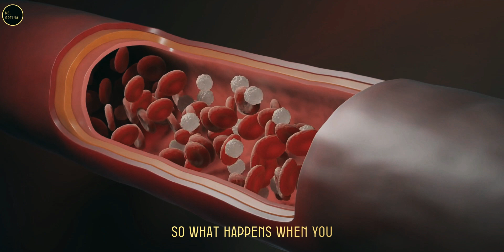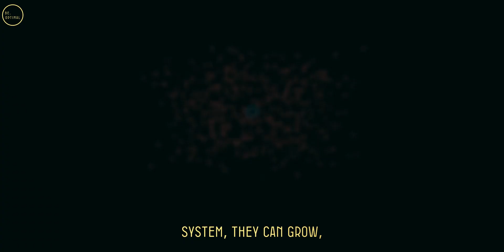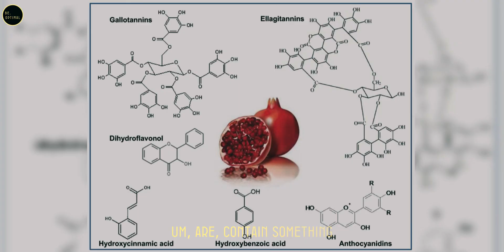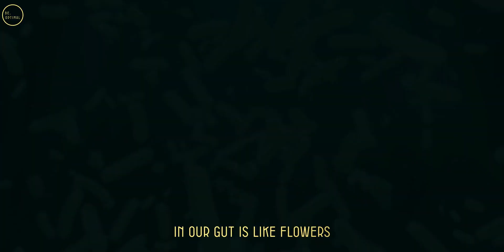2 Super Drinks To Beat Disease & Kill Cancer Cell🦠 Dr. William Li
In this video, Dr. William Li delves into the science of how certain foods and juices can help fight cancer by regulating angiogenesis, the process of blood vessel formation. Dr. Li explains how grapefruit, with its powerful compounds like hesperidin and naringenin, can inhibit excess blood vessel growth, helping to starve cancer cells by cutting off their blood supply. He also discusses the benefits of pomegranate juice, rich in ellagitannins, which not only fight cancer but also support gut health by stimulating the growth of beneficial bacteria like Akkermansia mucinophila. This bacteria promotes a healthy immune system, reduces inflammation, and may even help regulate blood sugar. Dr. Li emphasizes the importance of incorporating delicious, nutrient-packed foods like grapefruit and pomegranate into your diet to support overall health and well-being. Join us to learn more about how these natural juices can boost your body’s defenses and promote better health!

Topic Covered-
-Introduction to Angiogenesis and Cancer
-Grapefruit’s Role in Inhibiting Excess Blood Vessel Growth
-Cancer-Starving Properties of Grapefruit Compounds (Hesperidin and Naringenin)
-Role of Pomegranate Juice in Gut Health
-Ellagitannins in Pomegranate and Their Cancer-Fighting Benefits
-Impact of Pomegranate Juice on Beneficial Gut Bacteria (Akkermansia mucinophila)
-Health Benefits of Balanced Blood Vessel Growth
-Enhancing Health with Delicious, Natural Foods and Juices
-Emphasis on Enjoying Healthy, Nutrient-Rich Foods for Well-Being

1) This video has no negative impact on the original works.
2) This video is also for teaching purposes.
3) It is transformative in nature.
4) I only used bits and pieces of the videos to get the point across where necessary. But we allow ourselves to use them in order to help people in motivational form. If any owners would like me to remove the video, we have no problem with that, just send me a letter